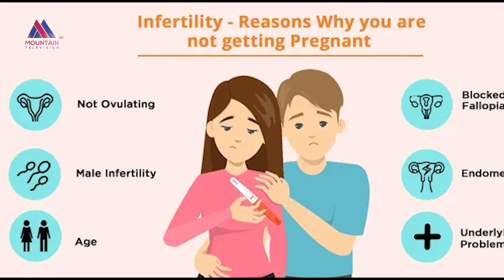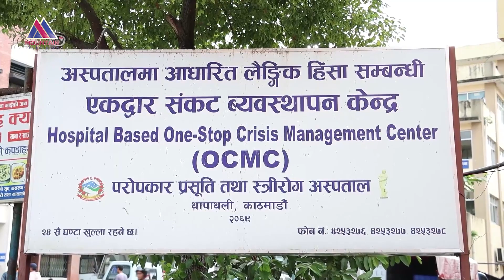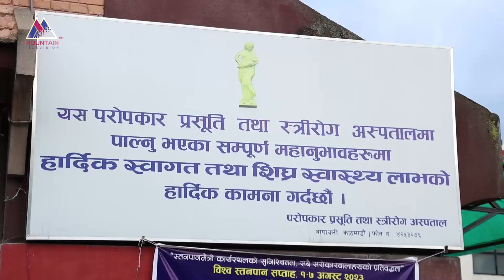पछिल्लो समय नेपालमा बाँझोपनको समस्या बढ्दो